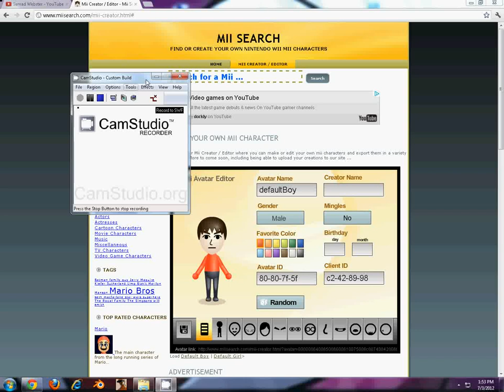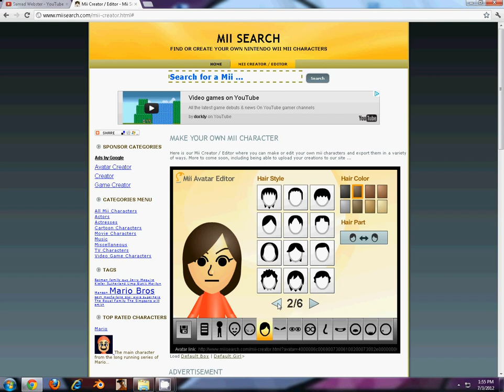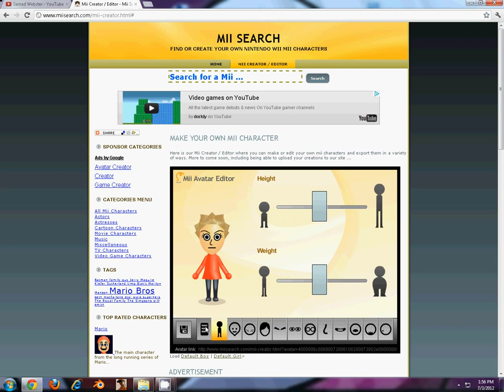pc mii creator